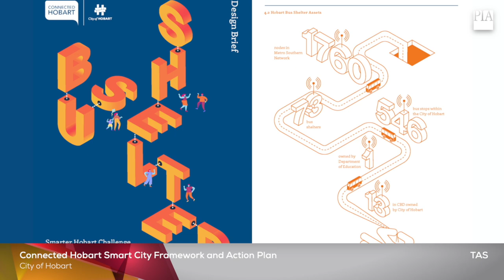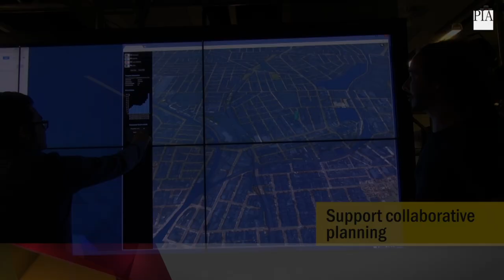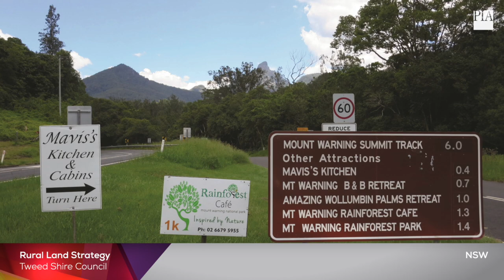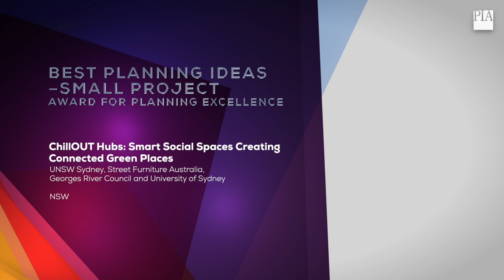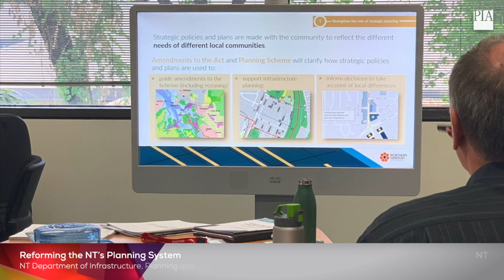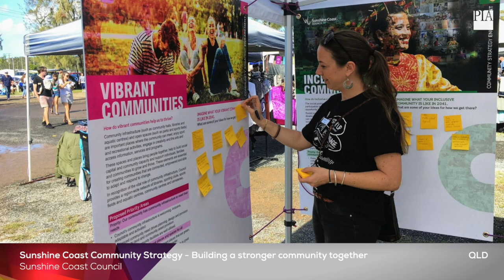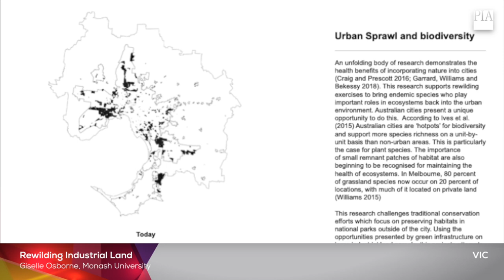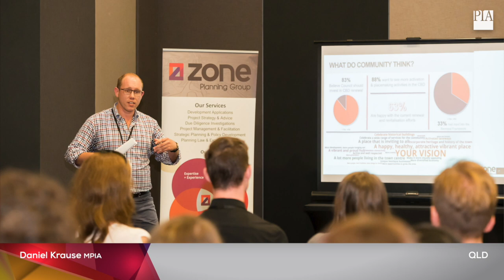2021 PIA National Awards for Planning Excellence